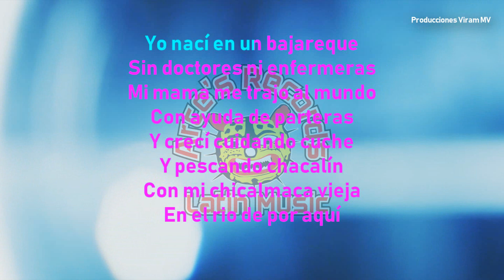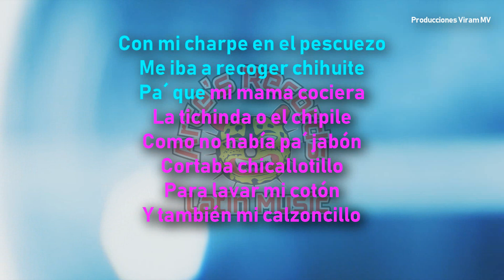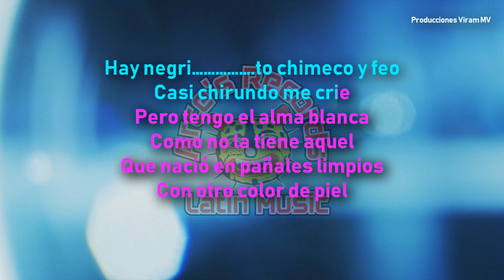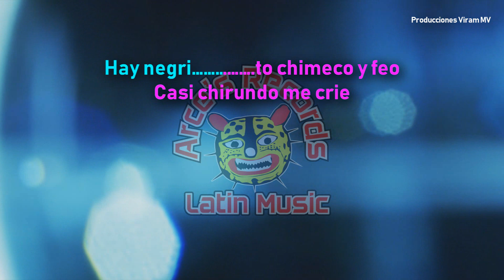Karaoke Arce's Récords - Negrito Chimeco y Feo. 2019